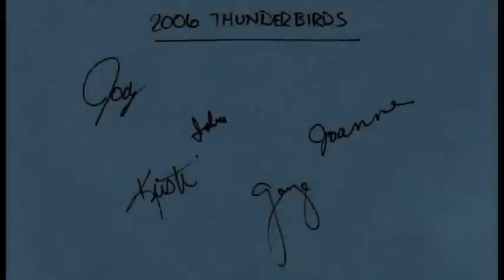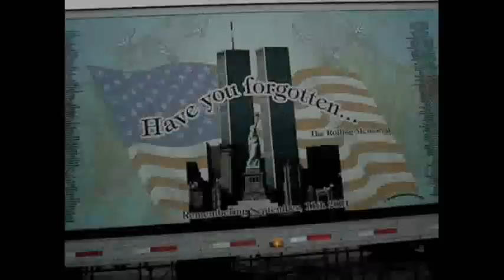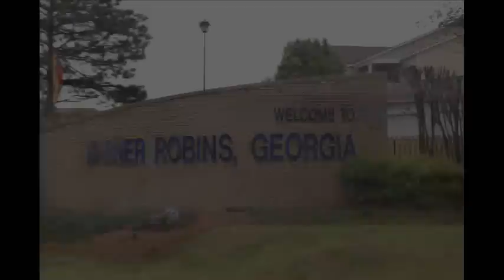We Aint Come To Play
Just some pics I threw together cause I just like the song!